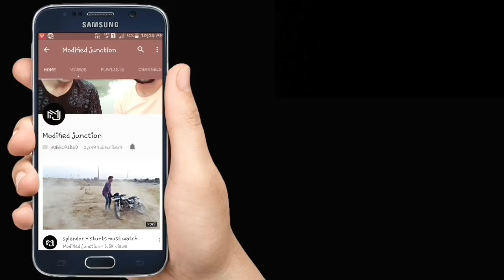How to install windtone horns in splendor + & all bikes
1.Xtreme Windtone Skoda type Horn (12V)